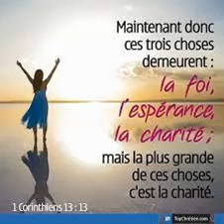Chants du 09/ 04 /2023-EB Rouen- C'est ton sang- A l'agneau sur son trône.